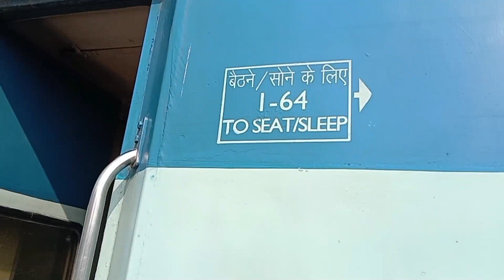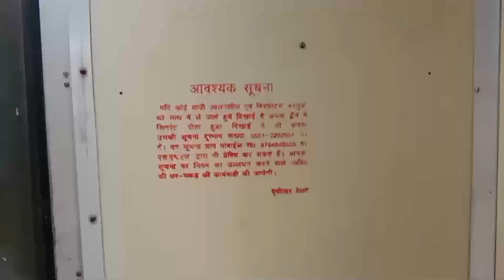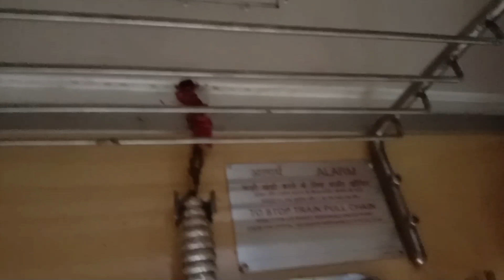Lucknow Chandigarh Express Part 3 From Laksar JN to Chandigarh JN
PART 3
LUCKNOW CHANDIGARH Express Part -3

Station in this Video
Laksar (LRJ)
Roorkee (RK)
Saharanpur (SRE)
Yamunanagar Jagadhari (YJUD)
Jagadhari Workshop  (JUDW)
Amabala Cant Junction ( UMB)
Chandigarh Junction (CDG)
Most Viewed video